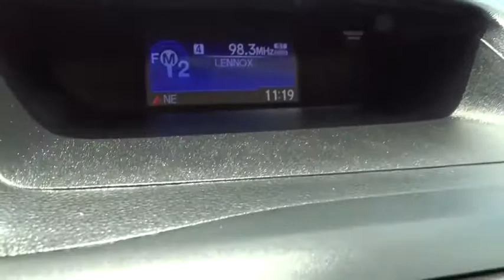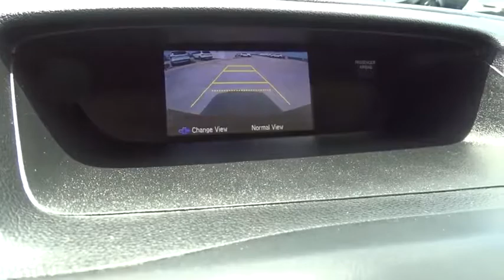2016 Honda CR-V Homestead, Miami, Kendall, Hialeah, South Dade, FL 61559A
Black Used 2016 Honda CR-V available in Homestead, Florida at Largo Honda. Servicing the Miami, Kendall, Hialeah, South Dade, FL area.

Largo Honda
554 NE 1st Ave

New Arrival* Does it all!!! CARFAX 1 owner and buyback guarantee!!! Very Low Mileage: LESS THAN 20k miles. Real gas sipper!!! 33 MPG Hwy* As much as it alters the road, this trusty CR-V transforms its driver... Safety equipment includes: ABS, Traction control, Curtain airbags, Passenger Airbag, Daytime running lights...Other features include: Bluetooth, Power locks, Power windows, CVT Transmission, Air conditioning... Largo Honda Home Delivery for Less!
Fixed Rear Window w/Fixed Interval Wiper  Heated Wiper Park and Defroster,4-Wheel Disc Brakes w/4-Wheel ABS  Front Vented Discs  Brake Assist and Hill Hold Control,Low Tire Pressure Warning,Back-Up Camera,Radio: AM/FM/CD Audio System w/4 Speakers -inc: 160-Watts  Bluetooth streaming audio  Pandora Internet radio compatibility  USB audio interface  MP3/auxiliary input jack  MP3/Windows Media Audio (WMA) playback capability  Radio Data System (RDS) and Speed-Sensitive Volume Control (SVC),Bluetooth Handsfreelink Wireless Phone Connectivity